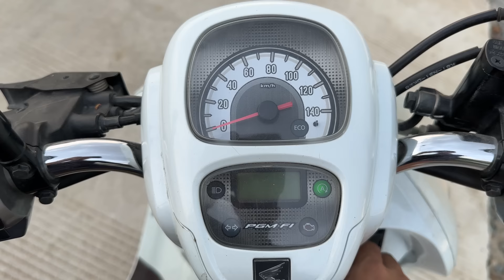Lucky Day! i Found many old Broken Nokia phones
Wow! Lucky Day! i Found many old Broken Nokia phones

Top 5 Restoration videos :
2. Lucky Day! Found many broken iPhones in the garbage dump! - Restoring iPhone 13 Pro Max
3. i Found Many New iPhone 13 Pro Max Box on The Road - How to restore Cracked Phone
4. i Found Many Broken Phones and More from Garbage Dumps !! Restore POCO X3 Pro Cracked
5. Found Many Broken Phones in Garbage Dumps!! i Restore Destroyed DIY iPhone X to iPhone 14 Pro